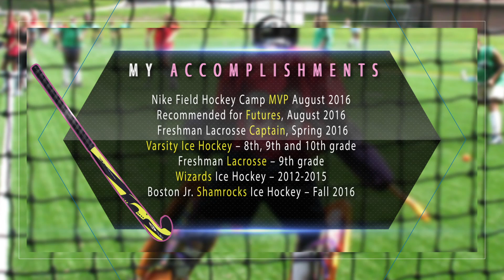ORTYL Player Card